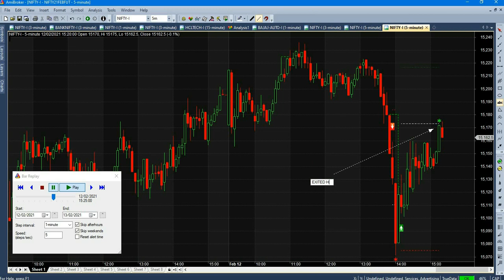Option Buying Setup For Nifty & Bank Nifty